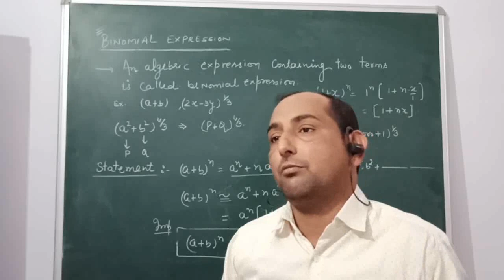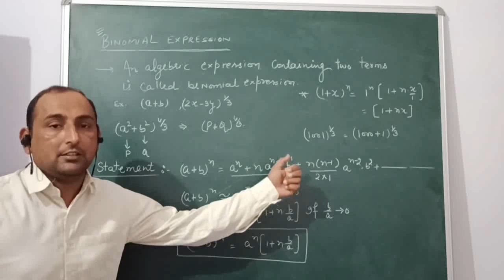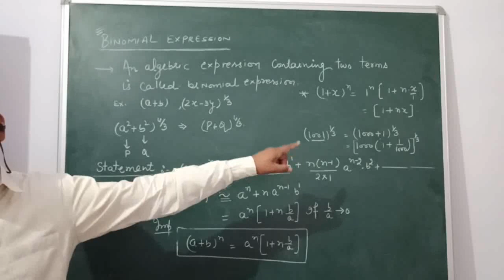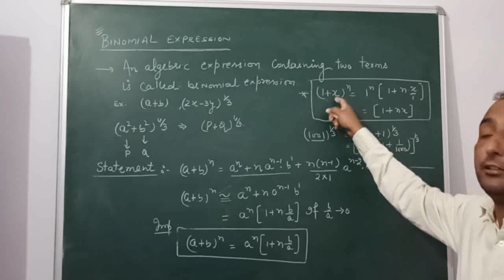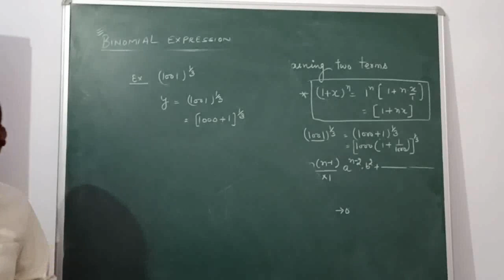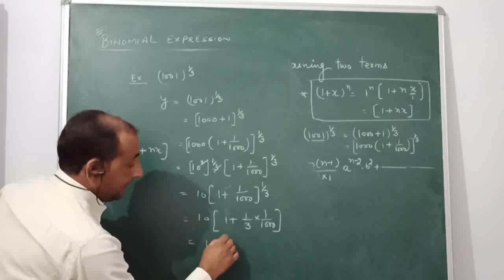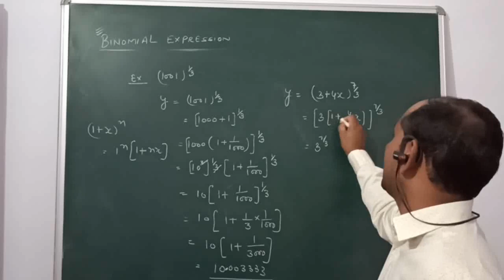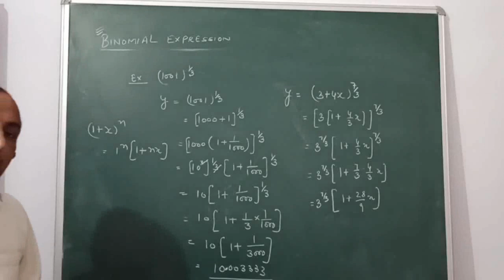Class XI Physics - Binomial Theorem By Anil Jhookiya Sir